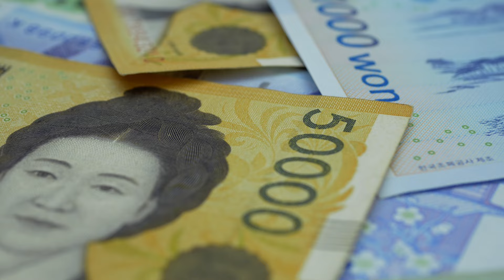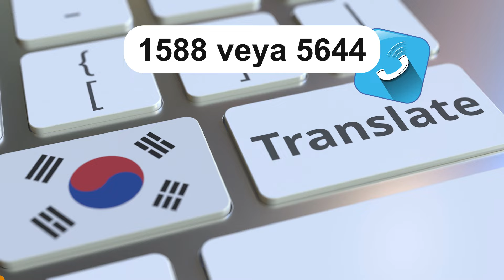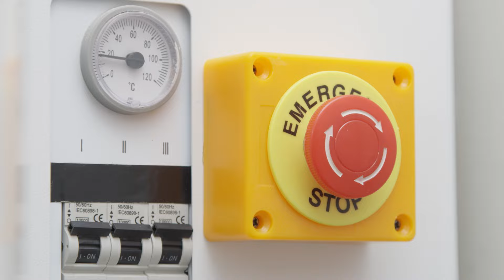Güney Kore'de İşine Yarayacak İpuçları 🍒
Annyeonghaseyo! 😍
Bugün Güney Kore'de işine yarayacak bilgilerden bahsedeceğiz. Bunlar dışında senin bildiğin ipuçları var mıdır? Yorumlarda buluşalım. İyi seyirler! 🥰